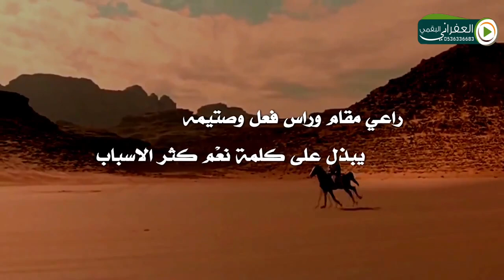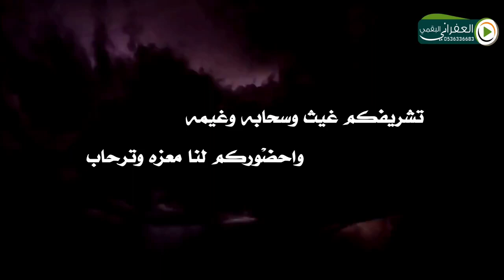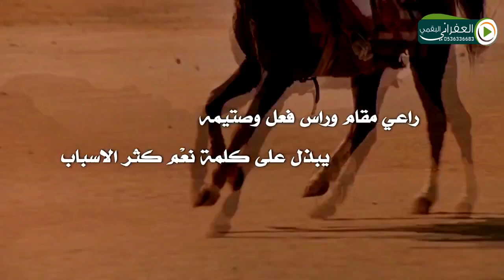شيلة تشريفكم غيث وسحابه وغيمه كلمات مطلق العزيزي اداء حمود الشاطري